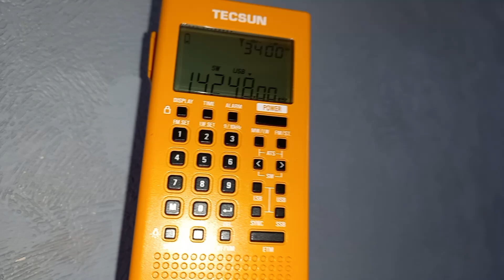CQWPX 2022: EE5T on 20 Meter Band